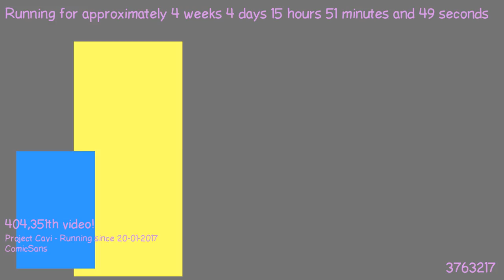1487771758 - Webdriver Cavi - F_0